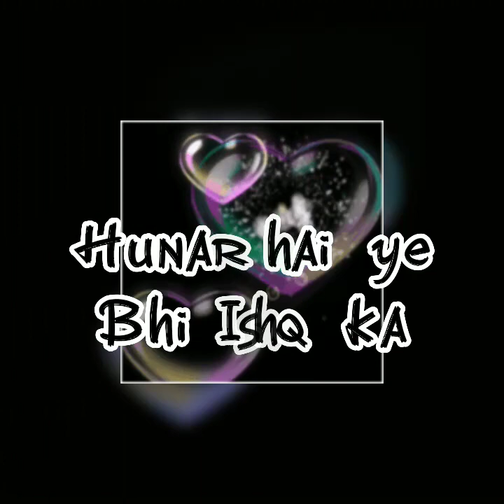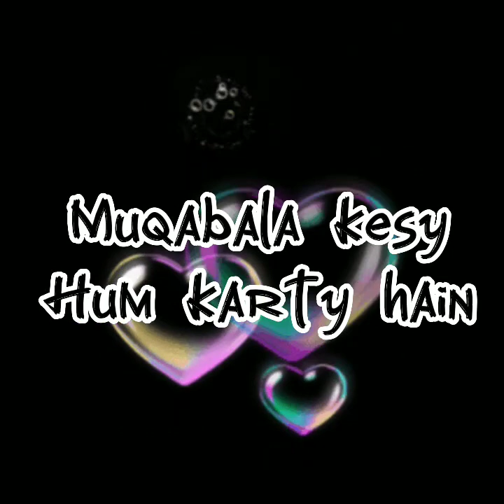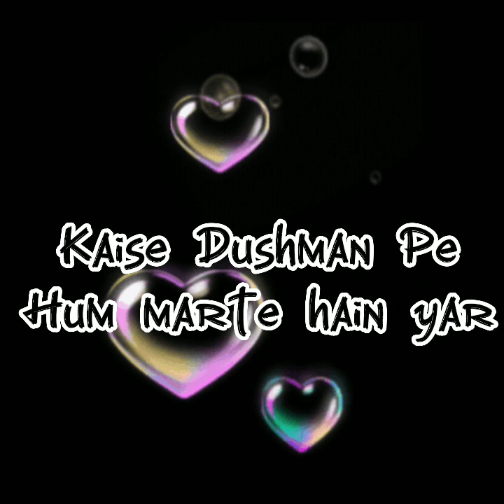jhoomy jo pathan shahrukh khan hit song lyrics text edit music lover support like sub hindi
Jhoome Jo Pathaan Lyrics from Pathan is brand new Hindi song sung by Arijit Singh, Sukriti Kakar, Vishal-Sheykhar and this latest song is featuring Shah Rukh Khan, Deepika Padukone. Jhoome Jo Pathan song lyrics are penned by Kumaar while its music is also given by Vishal-Sheykhar and video has been directed by Siddharth Anand.

Tumne Mohabbat Karni Hai
Humne Mohabbat Ki Hai
Iss Dil Ke Alawa Kisi Se Bhi
Na Humne Ijaazat Li Hai

Hunar Hai Yeh Bhi Ishq Ka
Kisi Kisi Ko Aata Hai
Jaan Loota Ke Dushman Ki
Humne Hifazat Ki Hai

Baat Karte Hain Hazaron
Hazaron
Hai Tajurba Humein Yaaron
Haan Yaaron

Aisi Hai Ada
Bandh Loon Hawa
Mujhpe Woh Khuda
Dil Se Dua Barsaye

Jhoome Jo Pathaan Meri Jaan
Mehfil Hi Loot Jaaye
Dede Jo Zubaan Meri Jaan
Uspe Mar Mit Jaaye

Jhoome Jo Pathan Meri Jaan

Muqabla Kaise
Hum Karte Hain Yaar
Abki Baar Tarika Hum Batayenge
Tarika Hum Batayenge

Kaise Dushman Pe
Hum Marte Hain Yaar
Tarika Hum Batayenge

Yaar Karde Jo Ishaara
Ishaara
Dil Main De Doon Dobara
Dobara

Pyar Ka Nasha
Aisa Hai Chadha
Hoke Yoon Fida
Dushman Gale Lag Jaaye

Your cooperation and support are highly appreciated ❤️❤️❤️